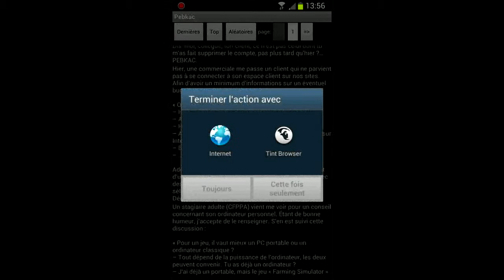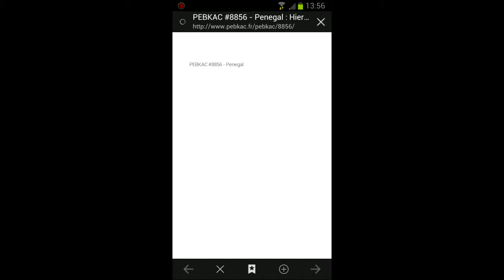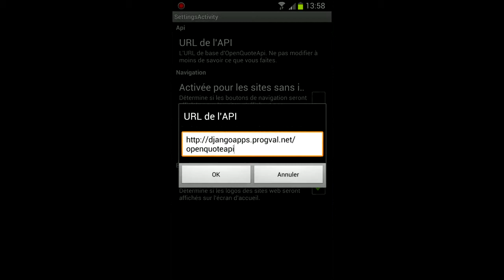Présentation d'AndQuotes application open source android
Présentation d' Andquotes l'application open source sur android qui permet de lire des site d'anecdote.